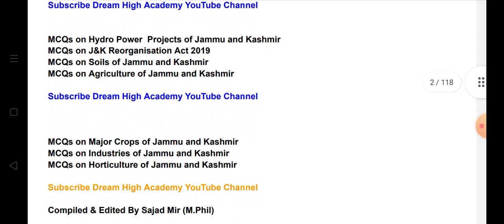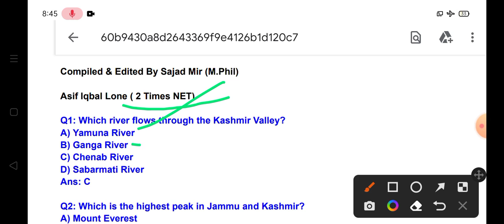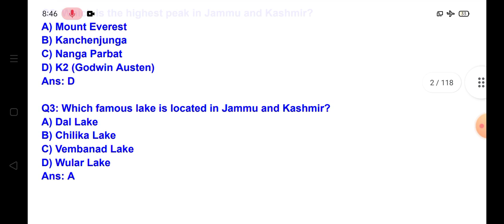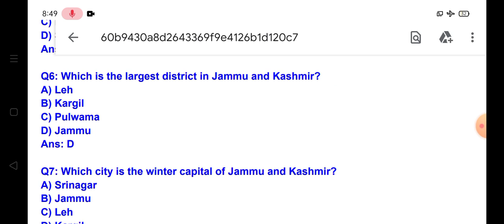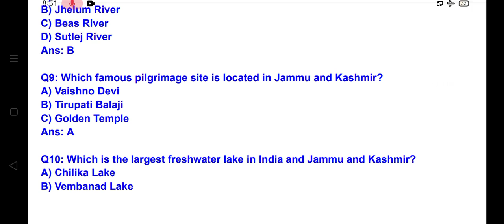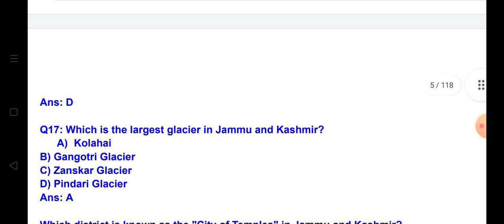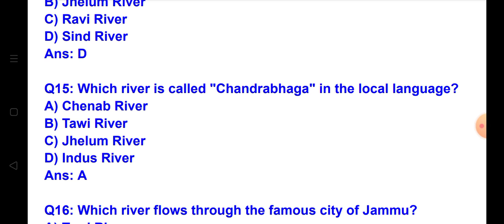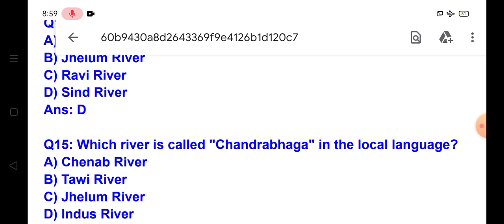#600 McQs For All Jkssb Exams .Part 1